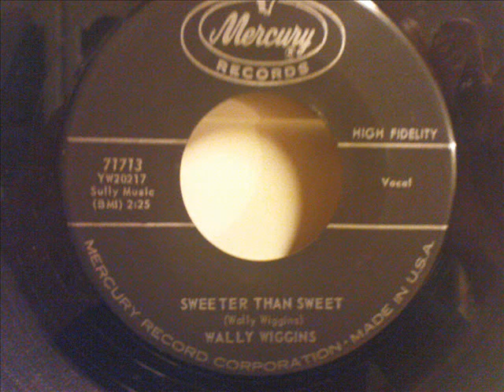Wally Wiggins - Sweeter Than Sweet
Great teener from 1960, flipside is Maybelline.